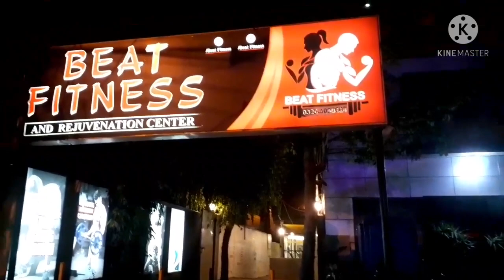ZEESHAN WITH FAMOUS SHAN AKRAM IN GYM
BEAT MUSCLES
SHAN AKRAM YOUTUBE CHANNEL
FITNESS TIPS AND TRAINING

BEAT FITNESS
SHAN AKRAM GYM
OPPOSITE BARKIT MARKET LAHORE
NEAR KFC